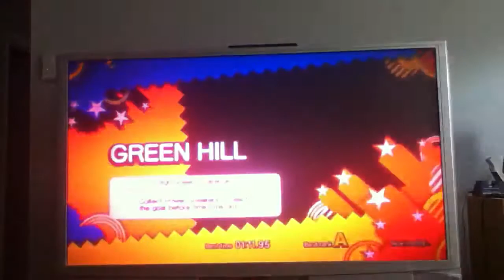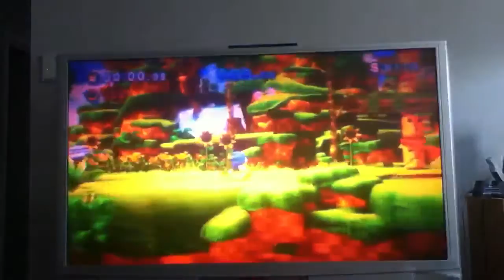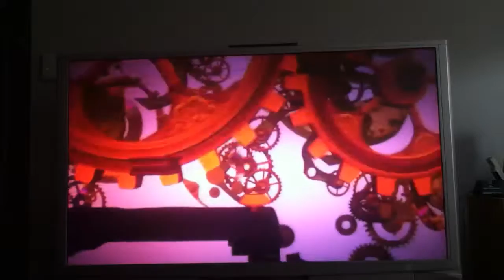Sonic Generations 2